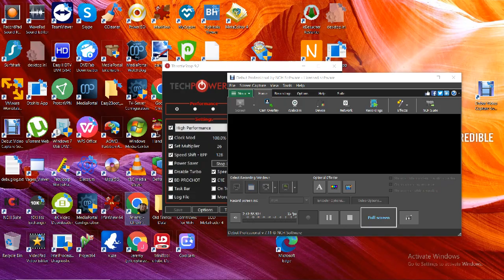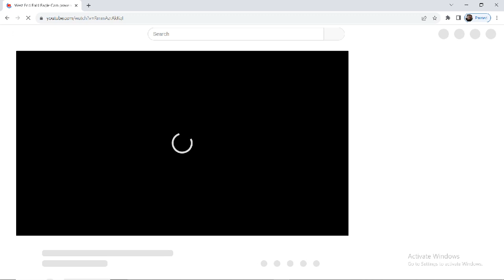West End Bald Eagles 08/22/2023 22:55